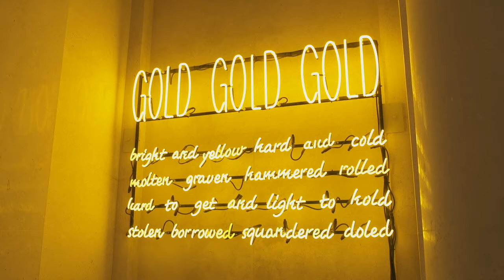Ferens Art Gallery: Art Fund Museum of the Year 2018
Boasting a magnificent collection, ranging from the medieval period and European Old Masters to contemporary video, Ferens was at the heart of Hull's UK City of Culture celebrations in 2017.